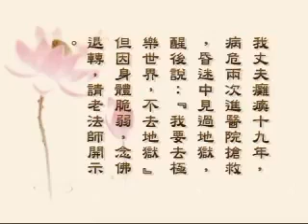淨空老法師問答 病中見到地獄，想求生淨土，卻體衰無法念佛，怎麼辦？